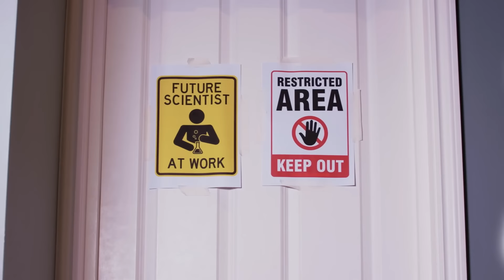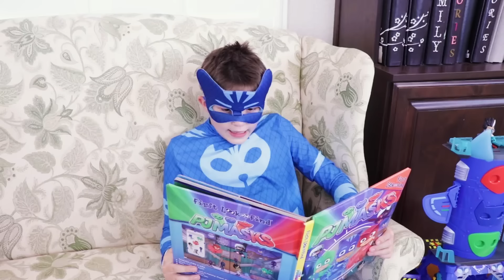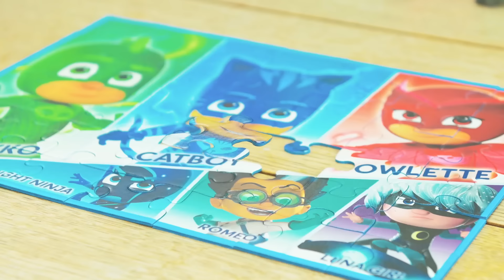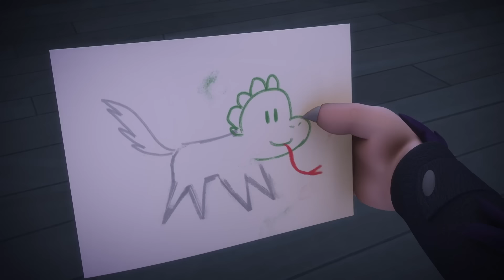Héroes en pijamas en la vida real 🌟 Los héroes aprenden sobre la comida sana 🌟 Dibujos Animados